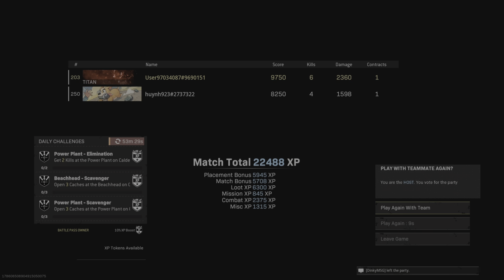Warzone WIN#266!!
6 kills. Small timed out lobby. Duo v trio clutch ending!!